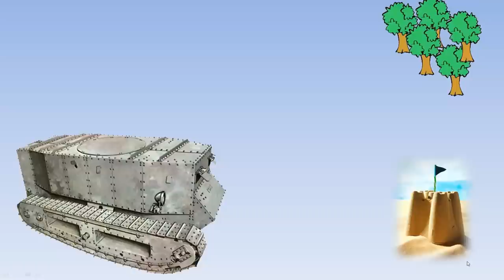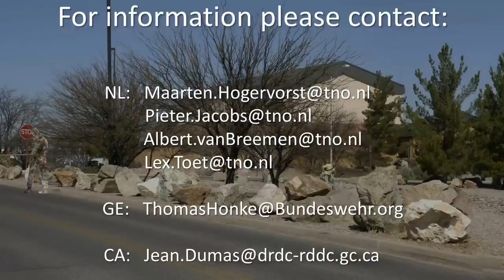CAMELEON - adaptive camouflage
Together with Germany and Canada the Netherlands Army has developed a prototype adaptive camouflage system. The Dutch part of this research project, coined CAMELEON, was performed by TNO and the Holst Centre. CAMELEON focused on developing and implementing new materials and methods to create adaptive camouflage patterns. The idea is to render objects or persons invisible by covering them with a material displaying a camouflage pattern that dynamically adapts its shape, color and brightness to the local background.
The current prototype demonstrates adaptive camouflage for the naked eye. We also extended the technique to other spectral wavebands, to provide adaptive camouflage against night vision devices and thermal sensors.
TNO Holst Centre has developed new Polymer L.E.D. (or PLED) elements with a high light output, which makes them especially suited for daytime adaptive camouflage. PLEDs can be made on lightweight flexible substrates that can cover large areas. Additional benefits of PLEDs are their low power consumption and light weight. Furthermore, smart PLED designs enable the production of light sources that can be bended over arbitrary curved surfaces. Other promising materials that were investigated are electrochrome materials, that act like tunable colour filters. These can be used to create reflective elements that behave like paint with a variable color. Combined with PLEDs electrochrome materials enable camouflage with varying color and brightness.
The prototype system consists of an active pixel array of PLEDs, covered with color filters, a digital camera, and a laptop. The laptop computes an adaptive camouflage pattern from the scene registered by the camera, and displays this pattern on the PLED array by controlling the light output of each individual PLED.
The adaptation process is performed automatically and is controlled by the laptop. First, a picture is taken of the adaptive panel in its local background, and an area around the panel is adopted as a characteristic background sample. Next, a series of test patterns is generated, presented on the array, and registered by the camera. These images are used to derive the relationship between the input value to the PLEDs and their output color for the four different filter types used. Initial analyses show that four filter colors are sufficient to represent the colors that characterize a typical woodland environment. Finally, the TNO algorithm calculates and generates a camouflage pattern that is adapted to the background of the array.
In the future flexible PLEDs will become available that can for instance be applied in fabrics. Dynamic adaptive camouflage will become possible by integrating sensing elements into the array. Larger flexibility in color adaptation will be achieved by the use of electrochrome materials.
The use of materials that can dynamically adjust their near and far infrared spectral signatures will extend the deployment of adaptive camouflage systems into night time conditions. The CAMELEON project has successfully demonstrated that adaptive camouflage is no longer an illusion but will become available in the near future.